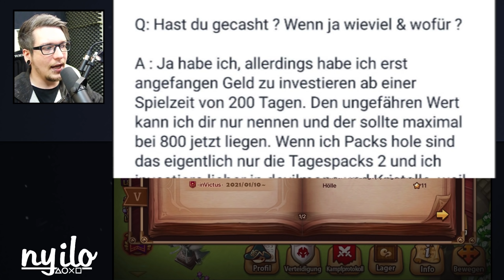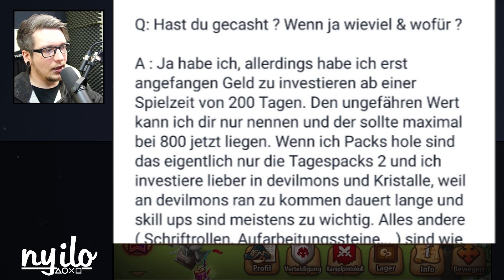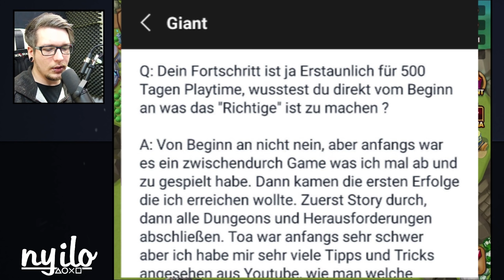G1 in der WELT ARENA nach nur 500 TAGEN Spielzeit ! 💥 SUMMONERS WAR (Deutsch/German)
► SUMMONERS WAR - Dieser Spieler hat nach 500 Tagen Spielzeit G1 in der Welt Arena geschafft !(Deutsch/German/Gameplay)